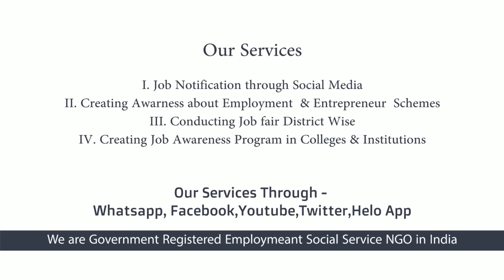Jobs Tamil | Jobs In Tamil | EMERSION நிறுவனத்தில் வேலை வாய்ப்புகள்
free alert job THIS COMPANY HR | RECRUITER CONRACT NUMBER GIVEN IN VIDEO ENDING LAST

ABOUT வள்ளலார் வேலை வாய்ப்பு சேவை இயக்கம்

நமது YOUTUBE  CHANNEL மூலம் கீழ்காணும் தகவல்களை தெரிந்து கொள்ளலாம் .

1.தனியார் நேரடி நிறுவன வேலை வாய்ப்பு தகவல்கள்
2. மாநில | மத்திய அரசு வேலை வாய்ப்பு தகவல்கள்
3. சுயதொழில் பற்றிய தகவல்கள் மற்றும் யோசனைகள்
4. MOTIVATION VIDEOS
5.DIRECT HR  INTERVIEWS
6.சுயதொழில் தொடங்க அரசின் கடன் திட்டங்கள்
7.அரசின் வேலை வாய்ப்பு பயிற்சி மற்றும் அரசின் சுயதொழில் பயிற்சிகள்
8. தமிழகம் மற்றும் புதுச்சேரி ல் நடக்கும் அனைத்து வேலை வாய்ப்பு முகம் பற்றிய தகவல்கள்

வள்ளலார் வேலை வாய்ப்பு சேவை இயக்கம் புதுச்சேரி | தமிழகம் மற்றும் இந்திய அரசால் அனுமதி  வழங்க பட்ட வேலை வாய்ப்பு சேவை இயக்கம் என்பதை உங்களுக்கு தெரிவித்து கொள்கிறேன்

பல்வேறு அரசு அதிகாரிகள் மற்றும் அரசு துறையுடன் இணைந்து தன சேவையை செய்துவருகிறது .

ABOUT VALLALAR VELAI VAAIPU SEVAI IYAKKAM

OUR MISSION:

Our Mission is to Cure unemployment from the society and give job information even to the Remote Village.

OUR VISION:
Our vision is to enable Smart Phone as a greatest tool to reach the job offers to Unemployed.
OUR QUALITY POLICY
We never recommend any individual in selection process. It will be based on merit and the employer’s requirement of skills.

OUR PLATFORM:
We are working Under Registered Trust Platform

We are glad to introduce us and our Social service to the Society.  We Provide Authentic Employment news to the Unemployed Youngsters through Social Media and Other Viable Connections.

We are in to this service for more than 4.5 years. Initially we started with 2 WhatsApp group and gradually expanded it to 14 WhatsApp group.

 At present we are connected through more than 1000+ WhatsApp groups. Through our efforts more than 38000+ eligible candidates are selected and employed by various organizations in TamilNadu (Across various Districts) and Puducherry Union Territory.

Employers & Job Seekers in these respective states can avail the services free of Cost.

Also, we share employers job notification Through Our district wise whatsapp groups (500+), admins of other WhatsApp job service groups  All over TamilNadu across Districts. More Importantly we have Human Resource Professionals from various organizations connected in 100+ of our WhatsApp groups.

CATEGORY WISE WORKS

1.Sharing job Notification to Job seekers
2.Creating Entrepreneur
3.Coducting Job Fairs
4.Conduating Importance of Job Awarness In colleges
5.Spreading Govt Employment Scheme and Entrepreneur scheme with upcoming entrepreneur.
6.Prividing Business Ideas For New entrepreneur This Video Posted By Vallalar Velai Velai Vaaipu Sevai Iyakkam (Employment Social Service NGO) this also called as VVVSI CAREER GUIDELINES